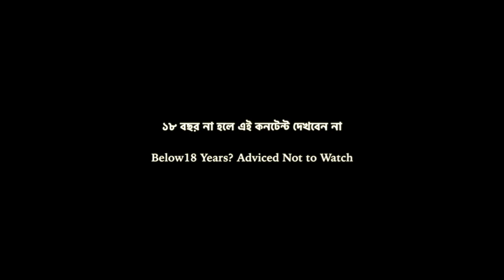নিশির ডাক এবং বিশেষ পদ্ধতিতে সামলানোর ভয়ংকর ঘটনা| ধ্যান যোগী আচার্য কৌটিল্য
বিশ্বের অন্যতম ভিন্ন স্বাদের ইউটিউব চ্যানেল হিরণ্যগর্ভ অফিশিয়ালের দুনিয়ায় আপনাকে স্বাগতম।
"আমার দেশ - আমার হিরণ্যগর্ভ"

Hiranyagarbhaofficial    is One of The World's Most Diverse YouTube Channels.

 বিষয়টি সম্পর্কে তথ্য প্রদান করেছেন ধ্যান যোগী আচার্য কৌটিল্য।

যোগাযোগ:-
ধ্যান যোগী আচার্য কৌটিল্য

Dhyan yogi Acharya Koutilya

(বক্তার টেলিফোন  ব্যক্তিগত। ফোনটি বন্ধ রাখবেন অথবা কারোর সঙ্গে কথা বলবেন সেটি হিরণ্যগর্ভ নিয়ন্ত্রিত নয়)

হিরণ্যগর্ভ অফিশিয়ালের সঙ্গে সরাসরি যোগাযোগ স্থাপনের জন্য হোয়াটসঅ্যাপ করতে পারেন:-
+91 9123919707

• আপনি আপনার মূল্যবান বক্তব্য হোয়াটসঅ্যাপের মাধ্যমে জানাতে পারেন। কি দেখতে চাইছেন? শাস্ত্র তন্ত্র জ্যোতিষ কতভাবে কোন প্রশ্ন থাকলে জানাতে পারেন এই হোয়াটসঅ্যাপ ব্যবহার করে। আপনার নিজস্ব কোন তথ্য জানা থাকলে অথবা জানাতে চাইলে হিরণ্যগর্ভ অফিসিয়ালের হোয়াটসঅ্যাপ ব্যবহার করতে পারেন।

~ ব্যক্তিগতভাবে কোন ব্যক্তির নাম্বার হোয়াটস অ্যাপের মাধ্যমে চাইবেন না।